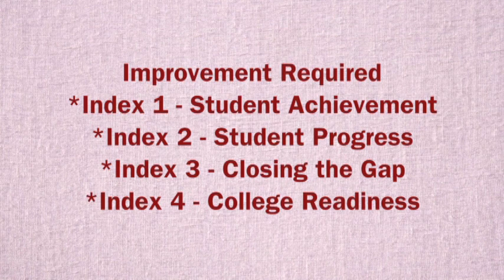Smith Middle School Goals Night Video - Final Version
Dr. Tyrus Doctor leads his school to achieve greatness.